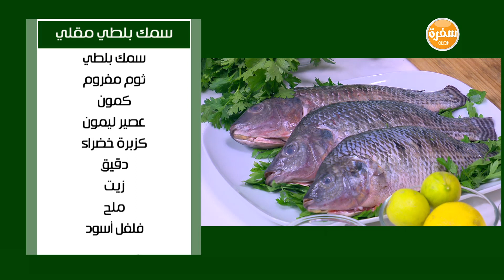سمك بلطي مقلي | نجلاء الشرشابي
طريقة عمل سمك بلطي مقلي مع نجلاء الشرشابي في علي قد الأيد